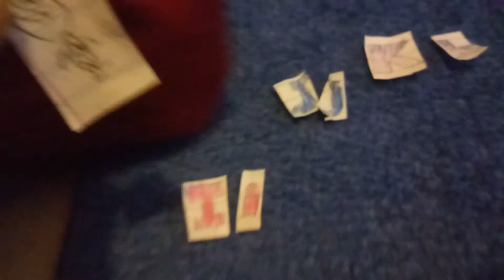Learning Rooster Sees the Alphabet